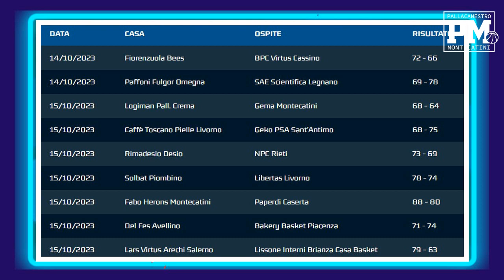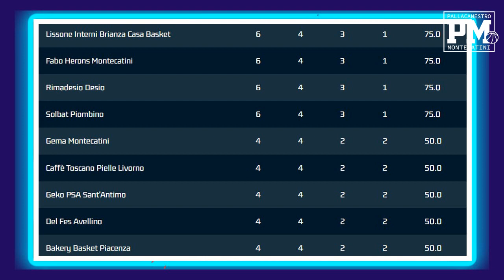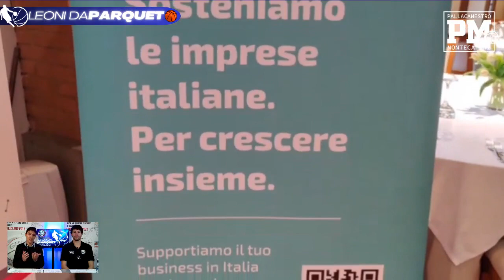LEONI DA PARQUET #2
seconda puntata di Leoni da Parquet